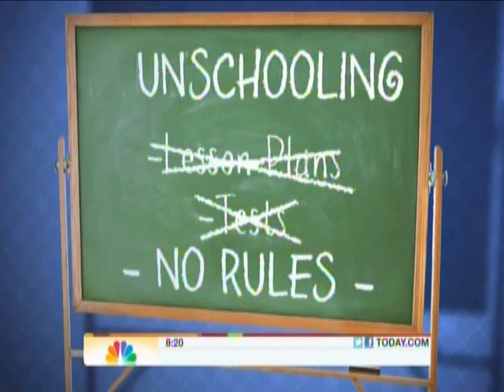Unschooling Bentley Family on The Today Show, October 14, 2011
The Bentley family (Greg Bentley, Lisa Cottrell-Bentley, Zoe Bentley, Teagan Bentley) show their Unschooling lifestyle on The Today Show. Original air date: October 14, 2011. Includes Dr. Robyn Silverman, Matt Lauer.

Be sure to check out "Zoe's Geo Party!" video clues here on YouTube.

Be sure to check out her "Life in a Day" videos.

To find out more about the Do Life Right, Inc. publishing company

To find out more about Lisa's Wright on Time series of children's chapter books about an RV-living, homeschooling (roadschooling) family who travels the U.S.A.,